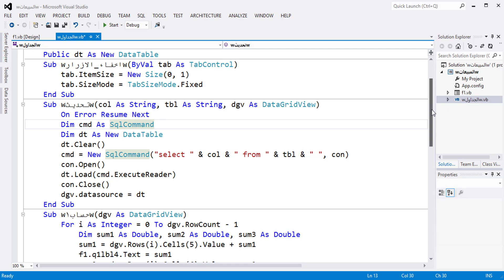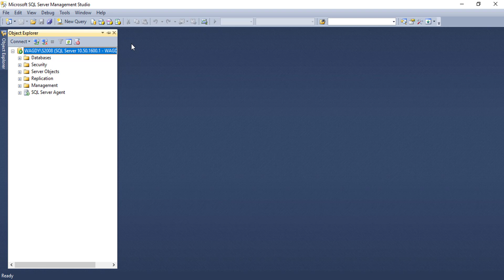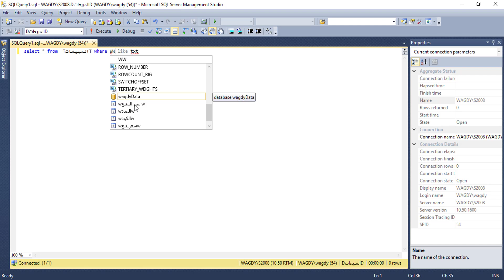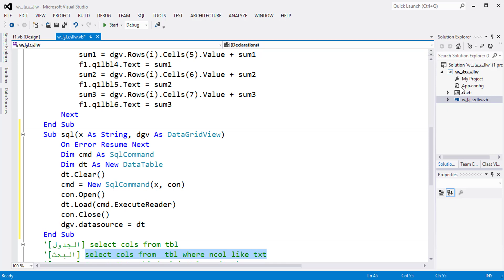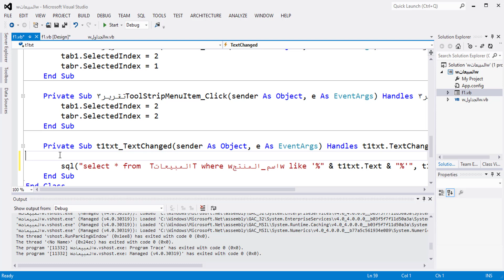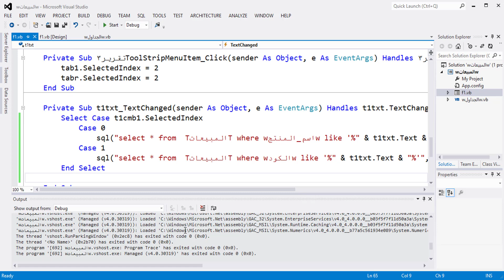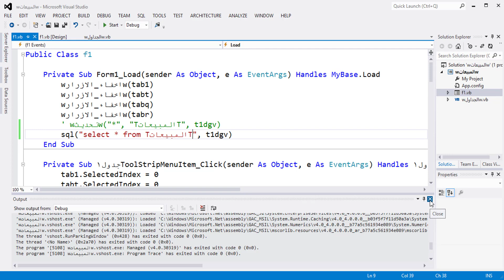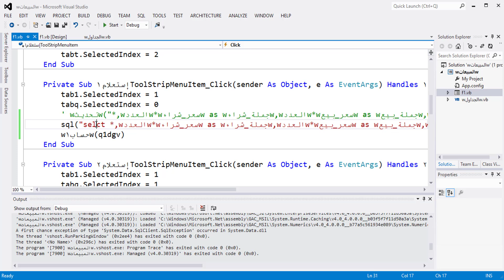شرح sql من الصفر 004_التعامل مع جمل البحث سيكويل_SQL SERVER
sql server 2014 شرح عربي
برمجة vba
أساسيات Excel
صيغ Excel
Excel وحدات الماكرو
مخططات Excel
Excel tutorial
Excel basics
Excel formulas
Excel Macros
Excel charts
Excel Dashboards
Excel pivot tables
Excel VBA